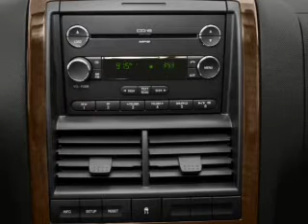2010 Ford Explorer - Stafford TX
Year: 2010
Make: Ford
Model: Explorer
Trim: Limited
Engine: 4.0 liter 6 cylinder 12 valve
Transmission: Automatic
Color: Black
Mileage: 21260
Address:
12053 Southwest Freeway